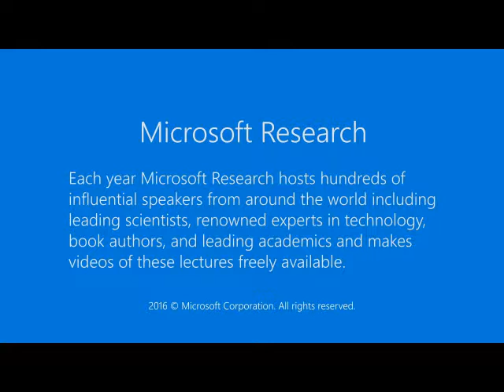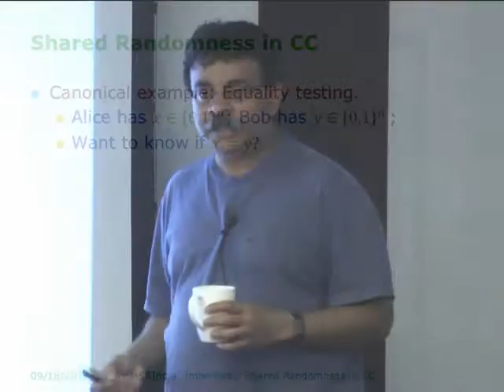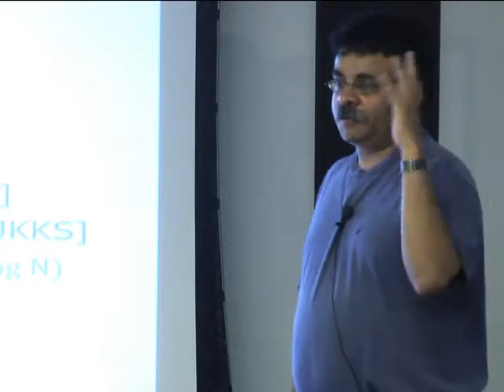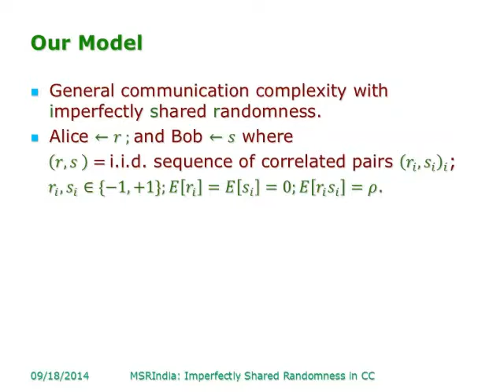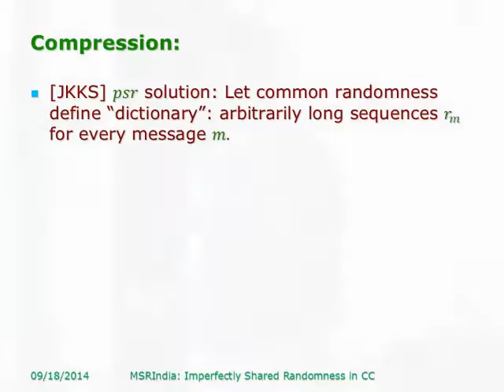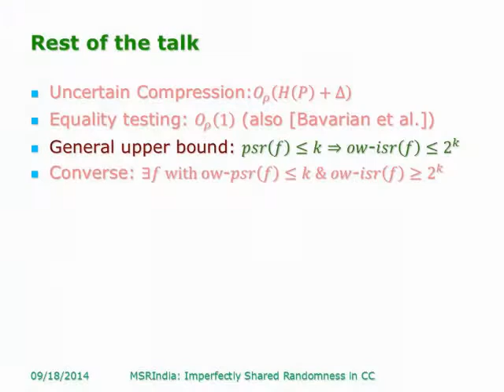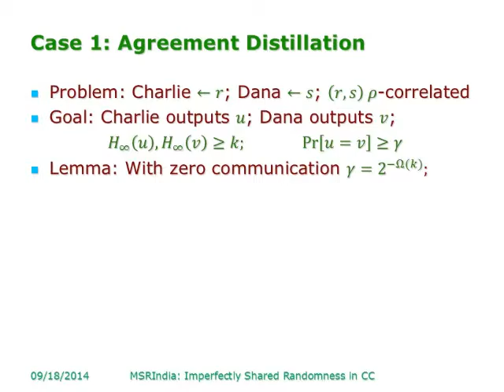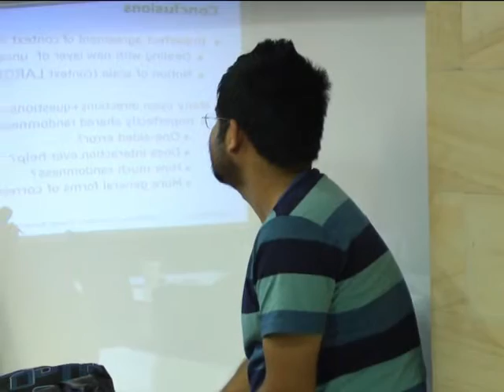Communication with Imperfectly Shared Randomness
A common feature in most natural communication is that it relies on a large shared context between speaker and listener, where the context is shared vaguely rather than precisely. Knowledge of language, technical terms, socio-political events, history etc. all combine to form this shared context; and it should be obvious that no one can expect any part of this context to be shared perfectly by the two parties. This shared context helps in compressing communication (else I would have to include an English dictionary, a book on grammar etc. to this abstract); but the imperfection of the sharing potentially leads to misunderstanding and ambiguity. The challenge of achieving the benefits provided by the shared context without leading to new errors due to the imperfection leads to a host of new mathematical questions. In this talk we will focus on one specific setting for this tension between shared context and imperfection of sharing, namely in the use of shared randomness in communication complexity. It is widely known that shared randomness between speaker and listener can lead to immense savings in communication complexity for certain communication tasks. What happens when this randomness is not perfectly shared? We model this as saying that sender has access to a sequence of uniform random bits and receiver has access to a noisy version of the same sequence where each bit is flipped independently with some probability p. While most known communication protocols fail when the randomness is imperfectly shared, it turns out that many of the effects of shared randomness can be recovered with a slight loss by more carefully designed protocols. Among other results we will describe a general one which shows that any k-bit one-way communication protocol with perfectly shared randomness can be "simulated" with 2 k  bits of imperfectly shared randomness, and this is essentially tight. Based on joint work with Clément Canonne (Columbia), Venkatesan Guruswami (CMU), and Raghu Meka ().